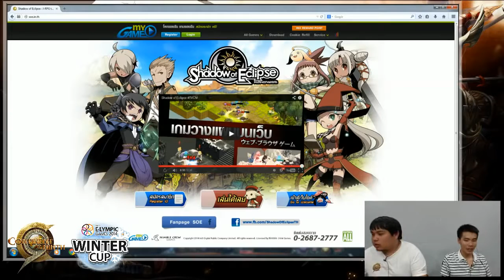C9 Ini3 E lympic Game Winter Cup 2014 1st Day Qualifier.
การแข่งขันรอบคัดเลือก C9 Ini3 E-lympic Game Winter Cup 2014 รอบคัดเลือกวันที่ 1 เริ่มตั้งแต่เ.

การแข่งขันรอบคัดเลือก C9 Ini3 E-lympic Game Winter Cup 2014 รอบคัดเลือกวันที่ 2 เริ่มตั้งแต่เ.